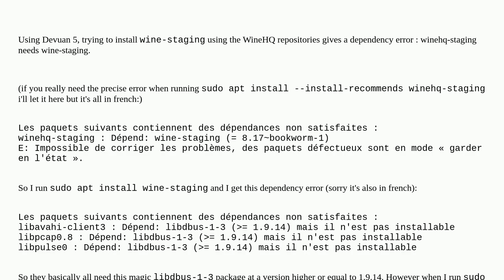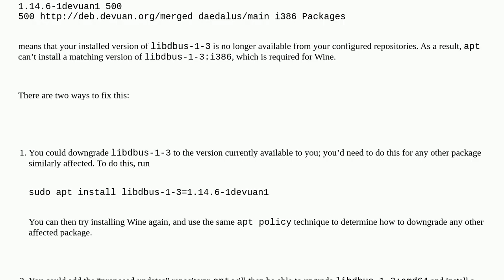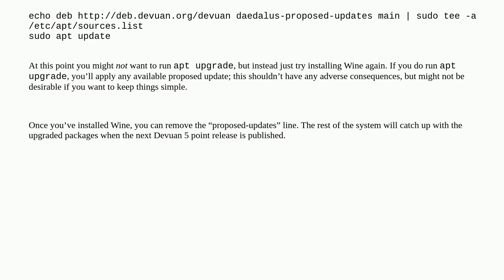Unix: Yet another dependency problem during wine install on Devuan 5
Yet another dependency problem during wine install on Devuan 5

A special thanks goes out to the community

  dependencies apt wine devuan